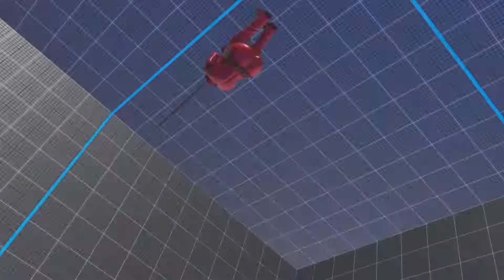STREET FIGHTER V: Falke (ShiroAoi) vs Chun-Li (Chuchuzera)